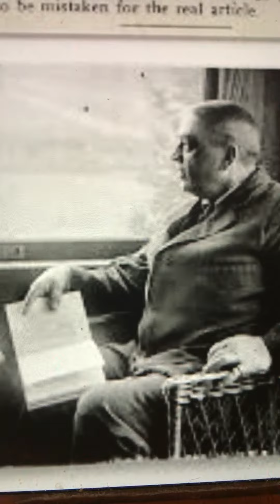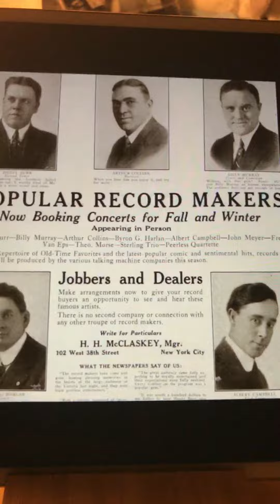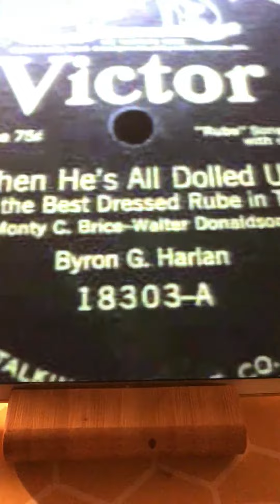Fever’s on Arthur Collins